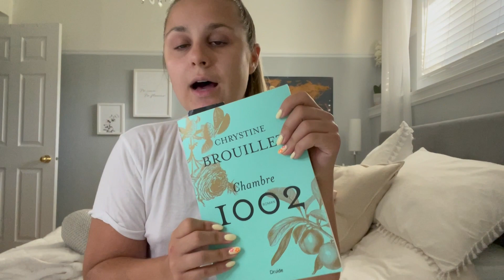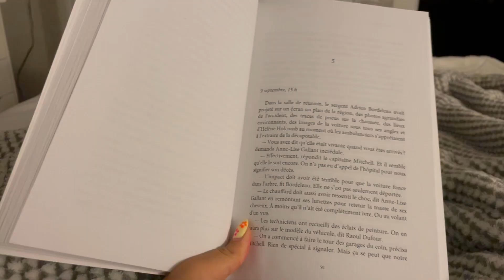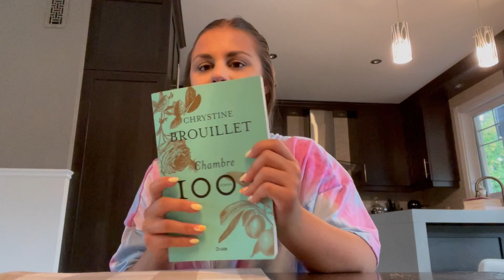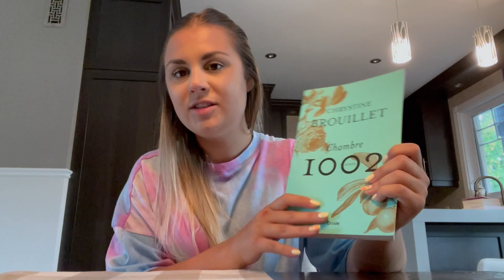WEEKLY VLOG : Getting My Life Together, Healthy Dinner Ideas & Book Haul